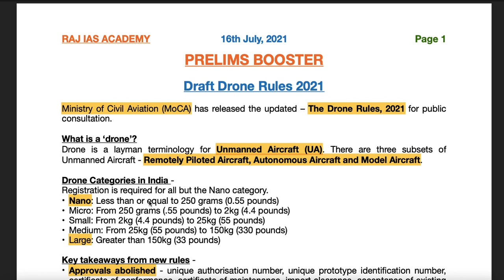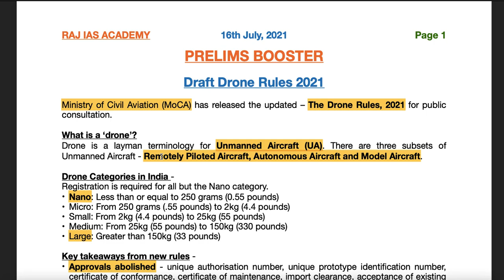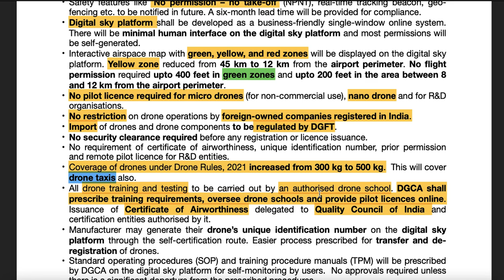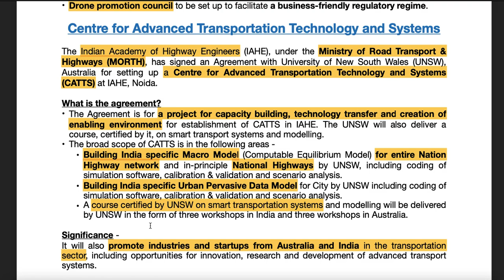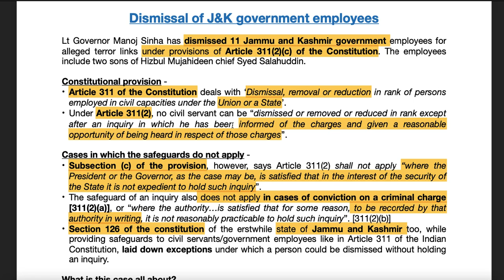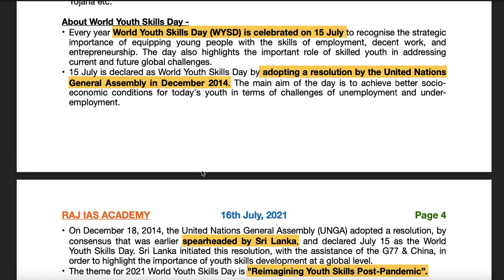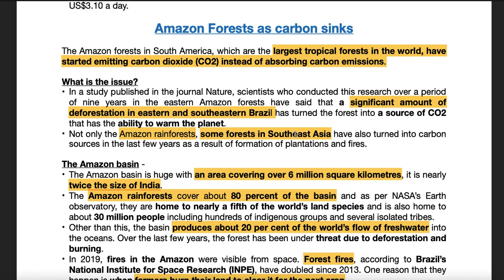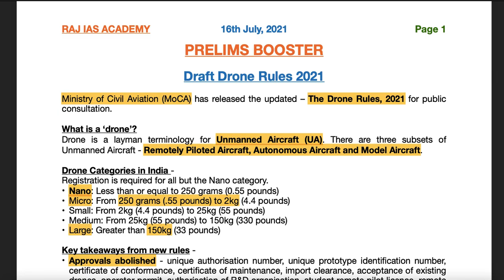16th July - Prelims Booster - Current Affairs | UPSC | IAS | IAS 2021 | IAS 2022